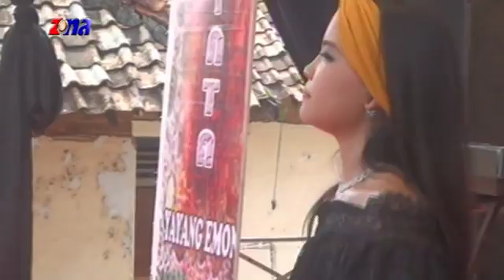Jodo Tukar - Organ Dangdut Nada Cinta | Live Cilamaya 17 Juli 2016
Acara Pernikahan. Neng Herlien & Nanang Heryanto
Kel. Bpk Wawan Kurniawan - Ibu Caswen
Dsn. Rawagempol RT. 13/05 Ds. Rawangempol Wetan
Kec. Cilamaya Kab. Karawang
Minggu, 17 Juli 2016
Info Video Shooting 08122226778 | 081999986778